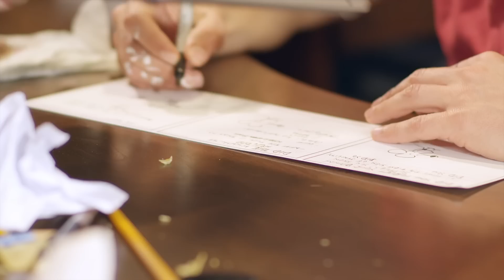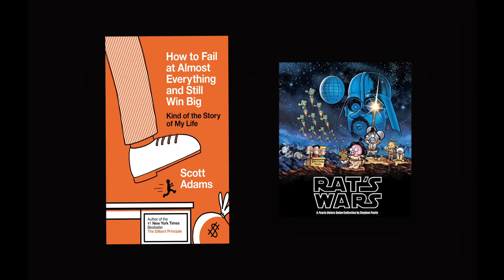Digital vs. Analog With Dilbert's Scott Adams and Pearls Before Swine's creators Scott Adams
Cartoonists rarely get together and there's a reason for that. Dilbert and Pearls Before Swine creators Scott Adams and Stephan Pastis star in this entertaining "analog vs. digital" action comedy.